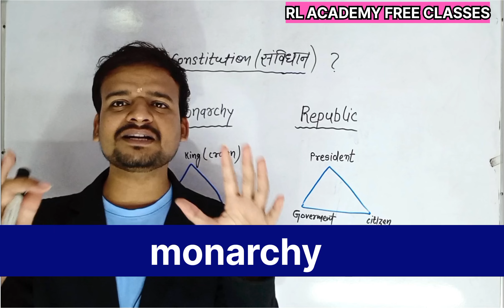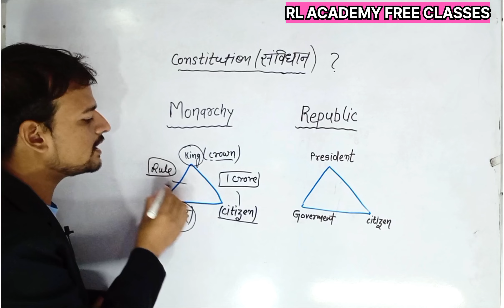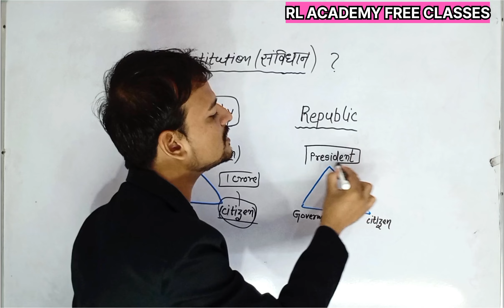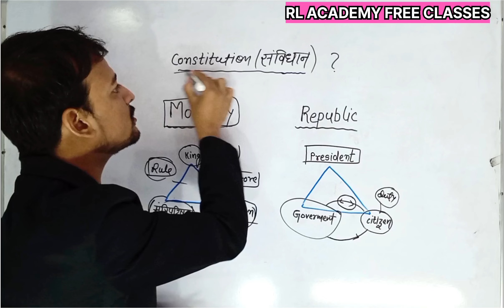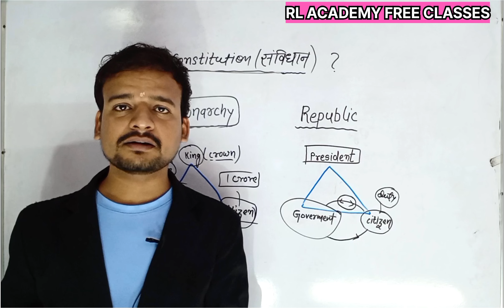constitution(संविधान) क्या है 😲 ll Indian polity ll constitution ll polity for ssc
Definition of constitution
Indian polity
भारतीय संविधान क्या है
Trending videos
Railway gk
Definition of constitution
Polity for upsc exam
Khan sir polity